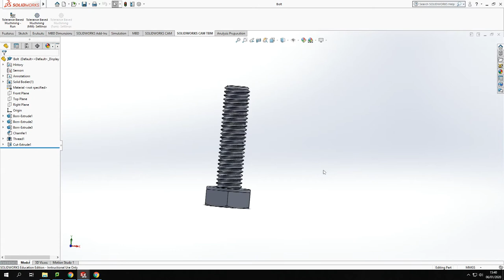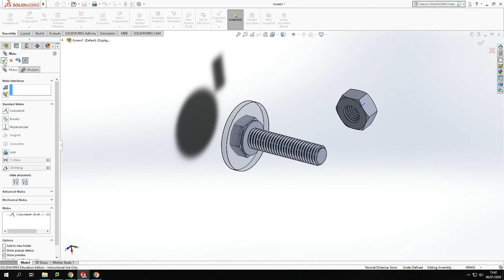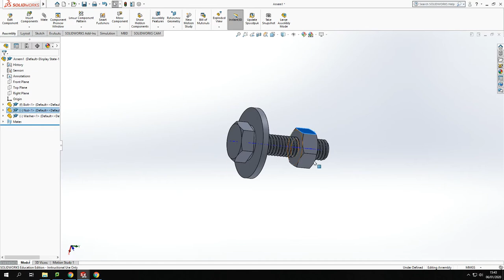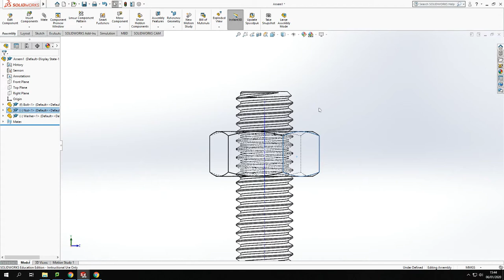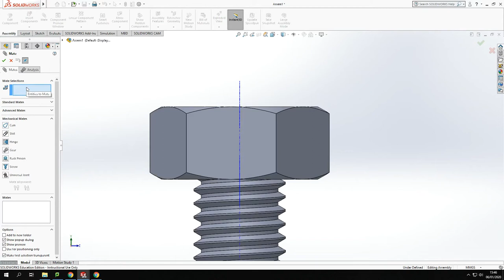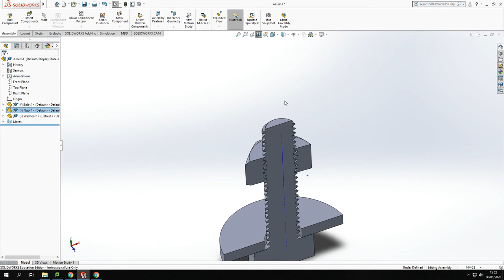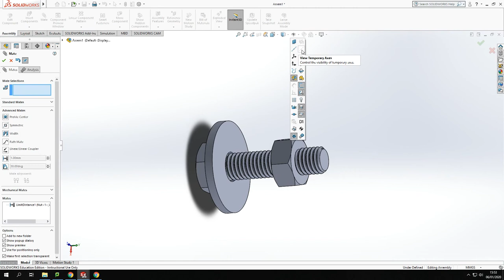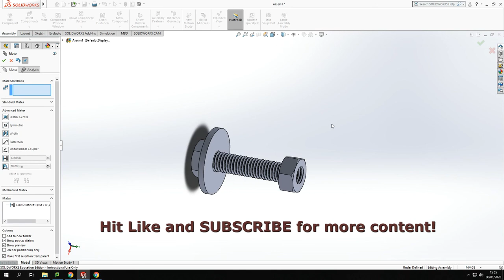THREAD ASSEMBLY IN SOLIDWORK - Nut, bolt and washer assembly within SolidWorks!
This tutorial looks at the assembly of a nut, bolt and washer using the mate tool. This tutorial also looks at the process of completing a mechanical screw mate.